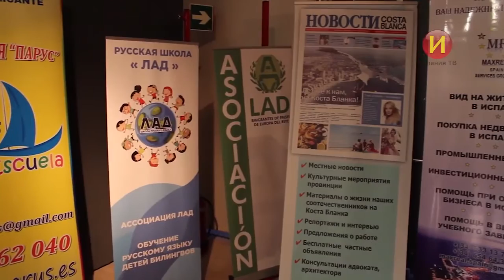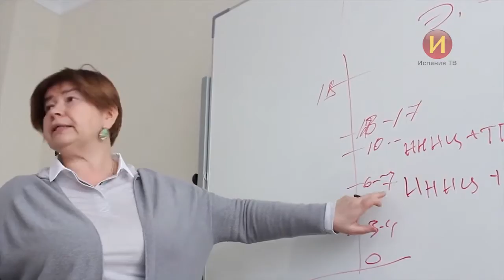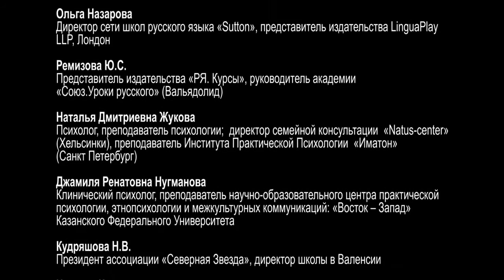Международная конференция, посвящённая русским детям-билингвам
В Университете Аликанте (Испания) прошла Международная научная конференция «Двуязычный ребёнок в семье и школе». Её организаторами выступили Союз учителей Испании «Русское слово», ассоциации «Центр русского языка и культуры в Аликанте Парус», «ЛАД», родителей детей-билингвов «Олимпия» и некоторые другие организации. Подобное мероприятие в Аликнате прошло впервые, сообщает канал Испания ТВ.